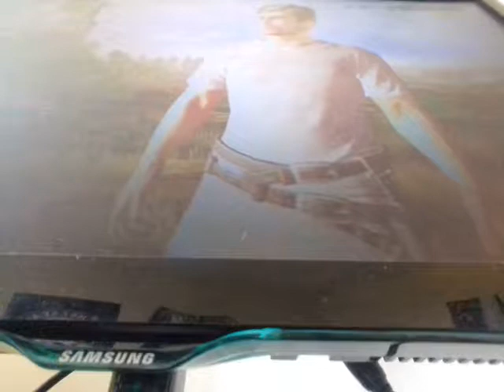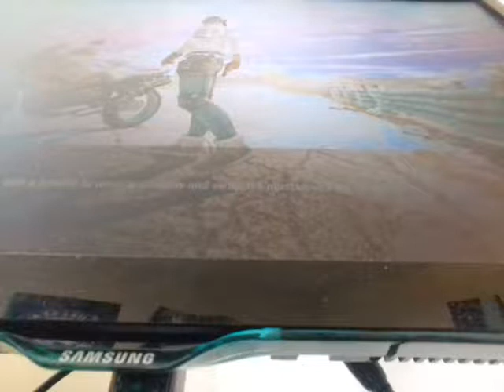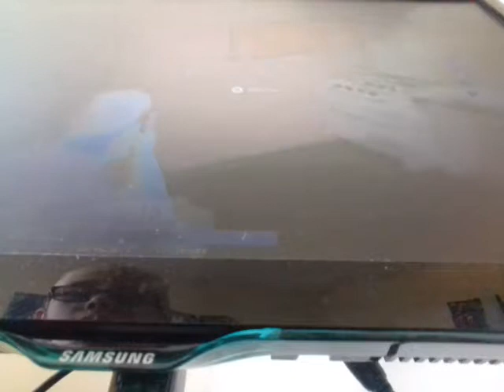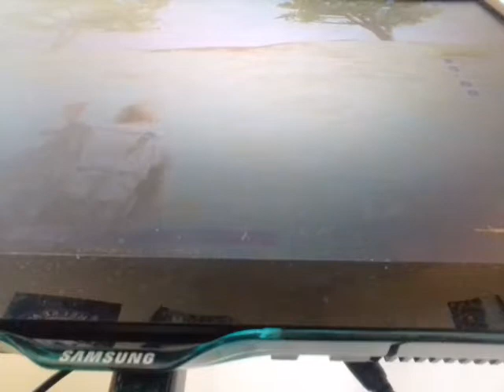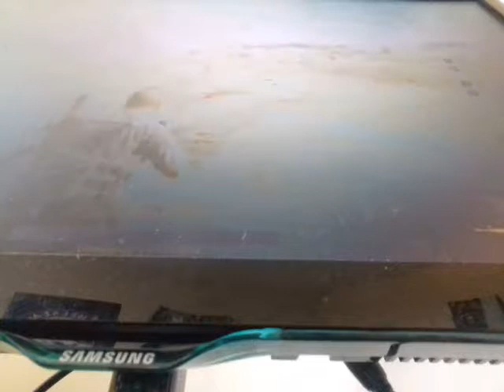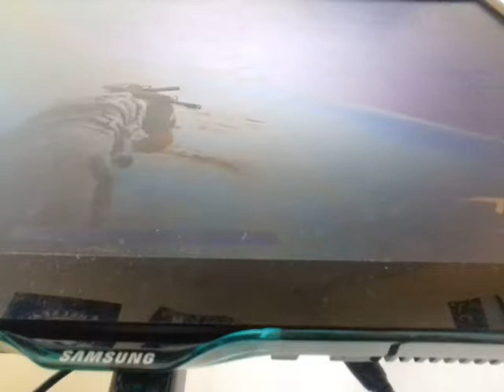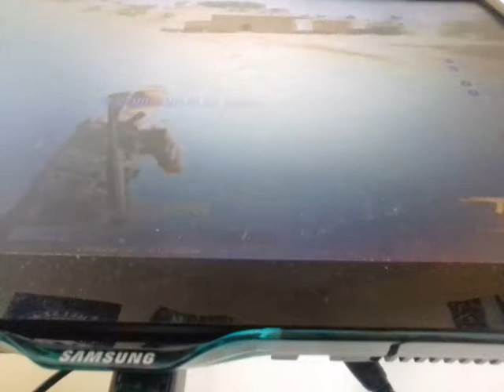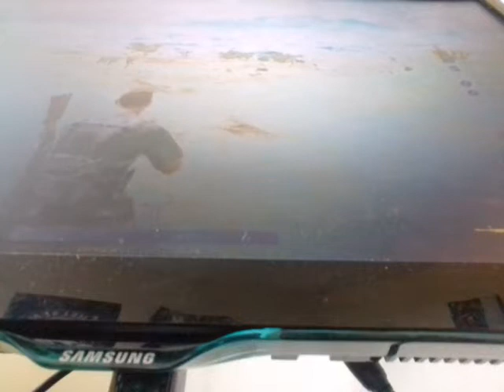PUPG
Stay s s s sillllly